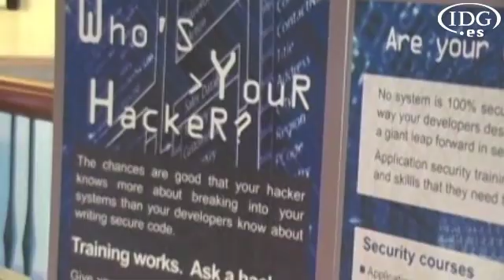Un año después del agujero DNS de Internet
Hace un año, el investigador en seguridad Dan Kaminsky encontró un serio agujero DNS que amenazó Internet. Nueve meses después de que saliera el parche, Kaminsky evalúa la situación actual en la conferencia Source celebrada en Boston.